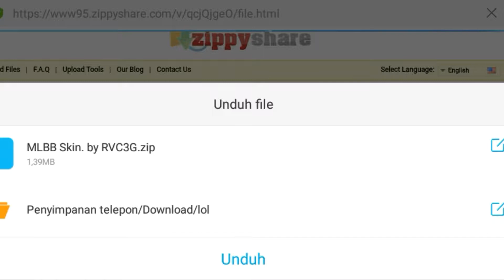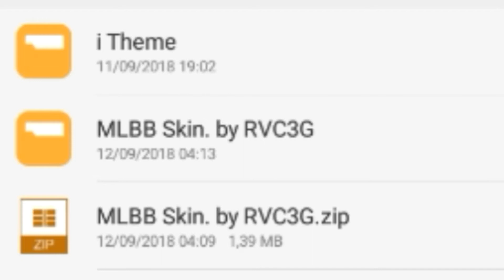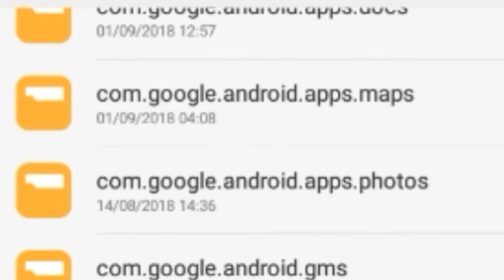Wow, Skin mahal jadi Gratis? Mobile Legends: Bang Bang Indonesia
Mau mainin game yg gw mainin?